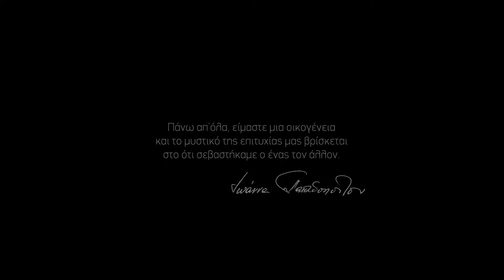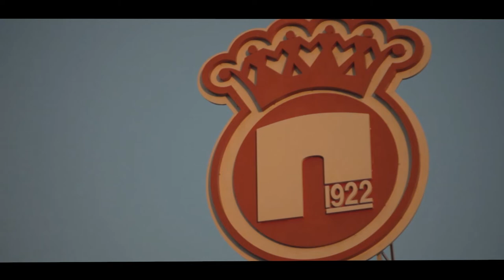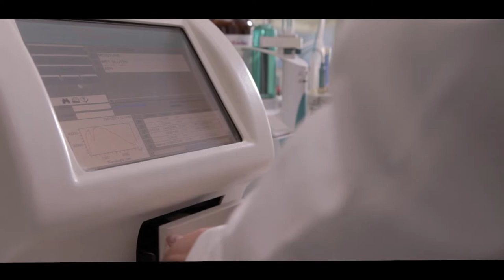Business Unusual Award 2022 | Alba honors the visionary entrepreneur Mrs. Ioanna Papadopoulou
The 6th Alba Business Unusual Award was awarded to visionary Greek entrepreneur Ms. Ioanna Papadopoulou, President and CEO of the historic E.J. Papadopoulos S.A.,  for her continuous contribution to the Greek business community and society.
The event took place on Tuesday, June 14, at Golf Prive in Glyfada, attracting high-profile guests from the business, academic and political world.

The perceptive, pioneering Greek industrialist, Ms. Ioanna Papadopoulou, has been at the helm of the Papadopoulou biscuit and food products manufacturing company since 1993. The company has managed to combine business success with contributing to the country's economy and society. Even during the last decade's financial crisis, Ioanna Papadopoulou's innovative thinking and faith in traditional and human-centric values secured the company's products' position in the Greek family's daily life.

Established in 2010, The Alba Business Unusual Award is a biennial distinction awarded to prominent personalities in Greece or abroad who –thanks to their successful presence in areas of activity with a wide impact on the Greek economy and society– serve as models of personal and professional conduct.